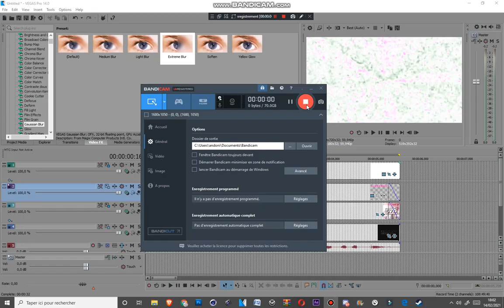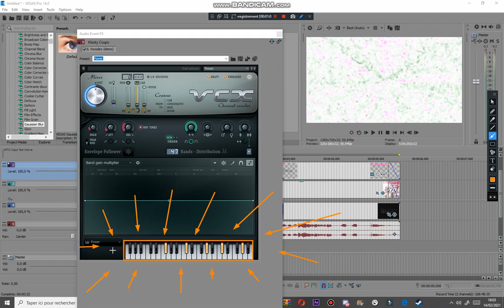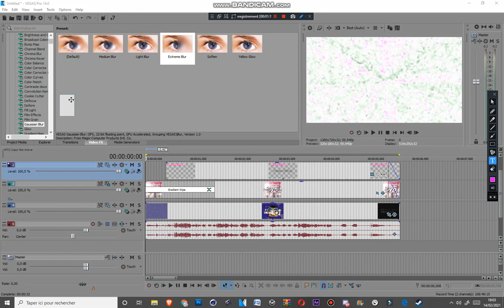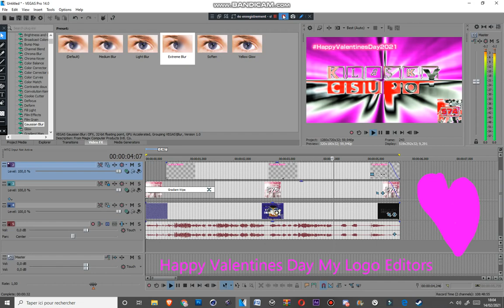(REQUESTED) How To Make Some SpectraValentinesPower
Requested By: TVPTPOTNO2021, ABTVC774'sMLXC&SXCC & TAHBOOLM698.

Credit to anyone who wants owns thier content in this video.

and all the CTTVF574 Logos

COPPA: This Video Is Not For Kids